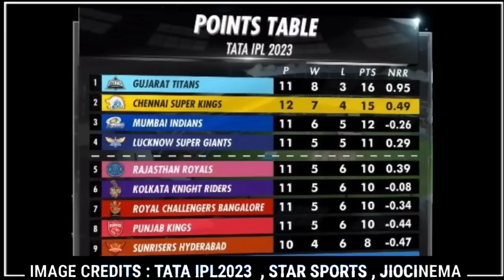Gt csk this 4 team will qualify playoff mumbai no playoff sachin big predict | csk v dc ipl2023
Now IPL match was 55 played 15 IPL match remaining now
today Sachin he was predicted gt csk this four teams are qualified to play of round but Mumbai Indians they are not qualify to play of round because of these reasons Sachin prediction about Tata IPL this year of teams

@CRICKETகிரிக்கெட்